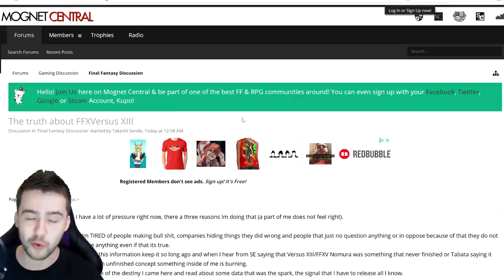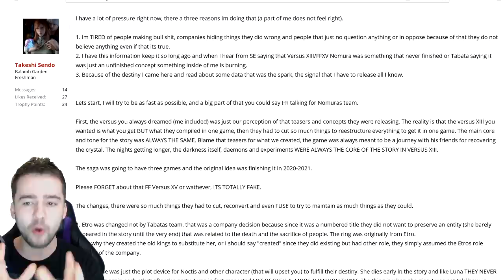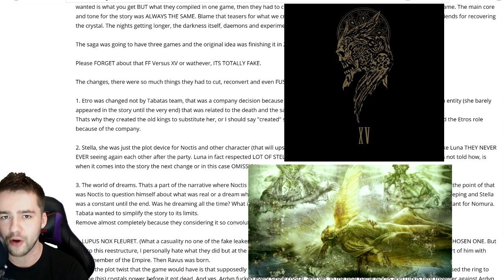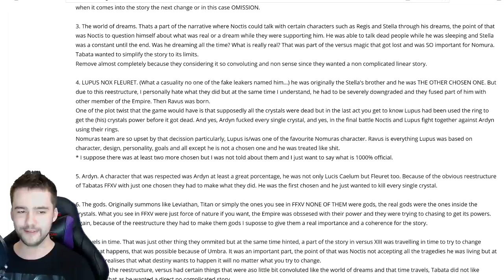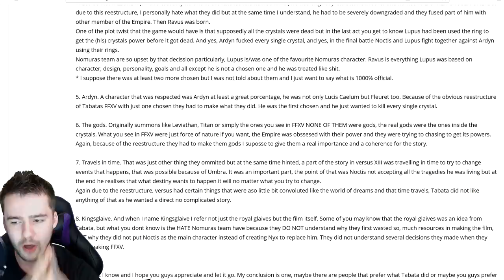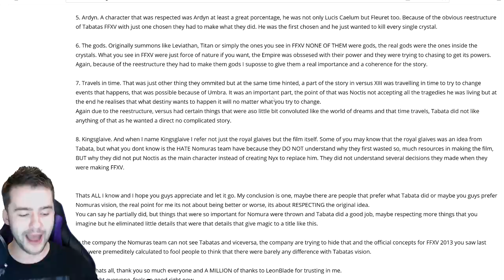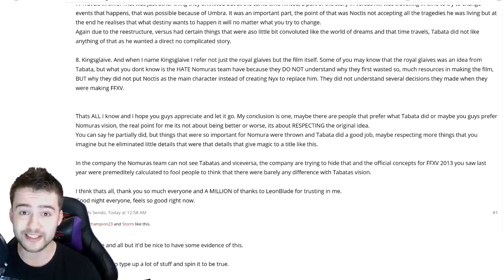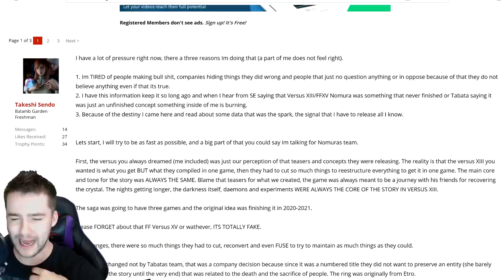Final Fantasy XV / Versus XIII "LEAK": Explains drama, story cuts & director rivalry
Almost 12 years on and you still remain curious of Final Fantasy Versus XIII? A new drama packed 'leak' has emerged on FFXV detailing some very specific story cuts aswell as square enix directors Tabata & Nomura rivalry on the project (or lack there of). From Stella & Luna being more alike than warring fans would like to acknowledge. The Lucii taking the goddess Etro's roll. Ravus once being... Lupus? Crystals. Chosen ones. Summons. Kingsglaive movie. Gods and the tone of both games story cutscenes and cinematics.

This was definitly the juciest versus 13 leak to date and maybe time will verify some of it. Maybe even in the Royal edition DLC update, Luna is looking quite 'ghosty' after all :P